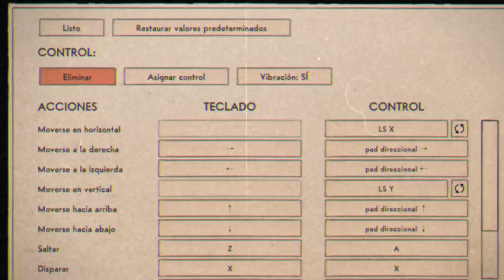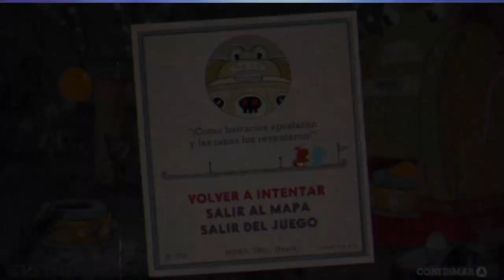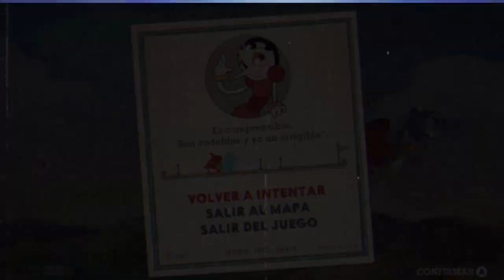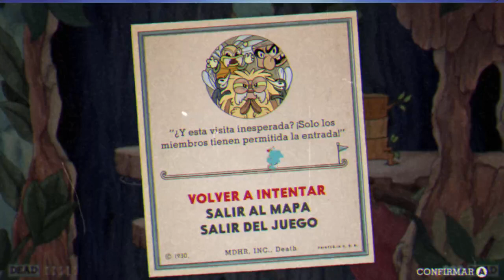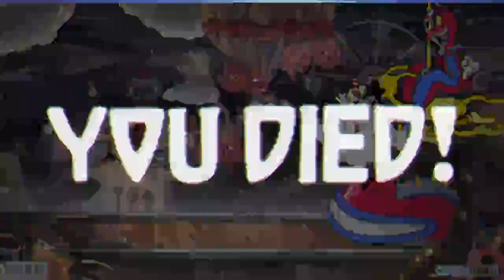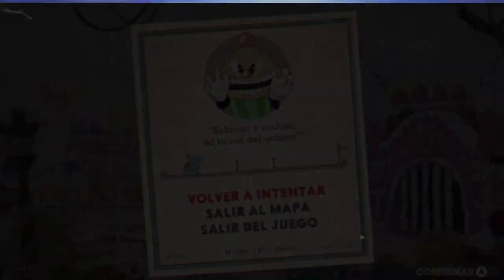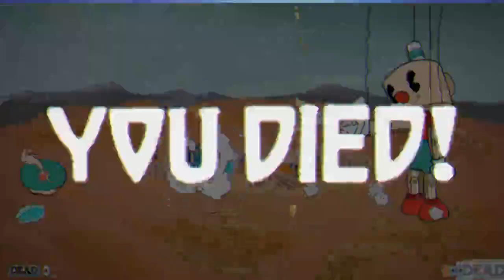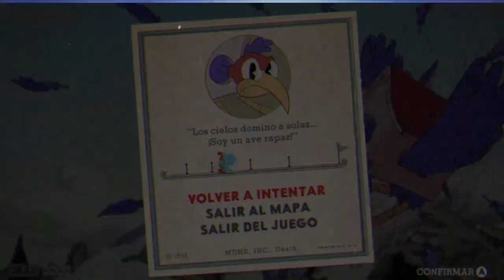Sabado de LAN con el Skinny y el Wirix